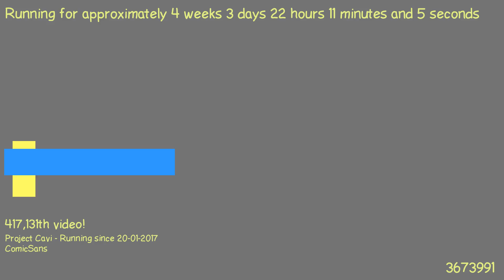1487708120 - Webdriver Cavi - O